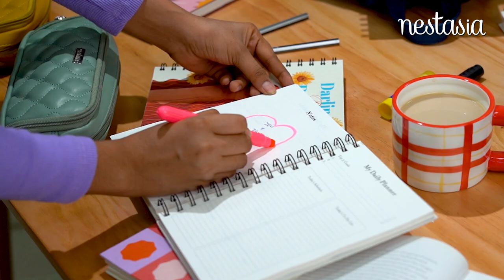From TV Screens To Tabletops: Unveiling The Ultimate Table Decor Inspired By Your Favorite TV Shows!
Step into the world of trending TV series and web series with Nestasia's Lookbook! In this exciting video, we'll showcase the latest and most stylish table decor inspired by your favorite shows.

0:00 - XO, Kitty
0:17 - Succession
0:45 - Never Have I Ever
1:12 - Emily In Paris

TV show-inspired table decor
Table decor inspired by TV shows
Ultimate table decor ideas
TV-themed table settings
Table decor inspired by favorite shows
Pop culture table decor
TV show-inspired party ideas
Unique table decor inspired by TV series
Creative table settings inspired by TV shows
Stylish TV show-themed tablescapes
Table decoration ideas for TV enthusiasts
DIY TV show-inspired table decor
Table decor inspired by popular characters
TV-inspired centerpiece ideas
TV show-themed dinner party decorations
TV show-inspired tableware and accessories
Table decor inspired by iconic TV moments